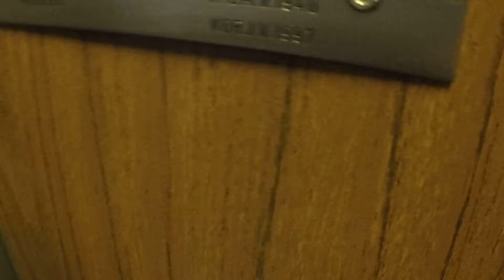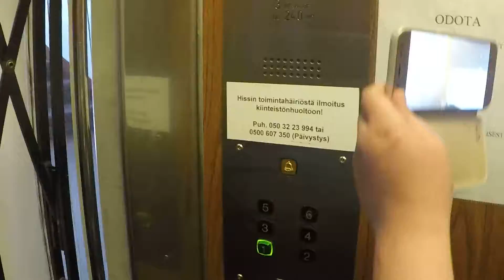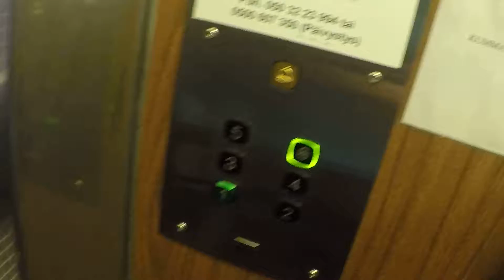Very nice! 1940 Asea (mb. Kone 1997) Kirkkokatu 19D, Kotka, Finland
Filmed with Kaakkuri86 and FinnishElevatorFilmer2005

Location: Kirkkokatu 19D, Kotka, Finland
Brand/Moderniser: Asea/Kone
Installed/Modernised: 1940/1997
Serial:H4025877
Type: Traction
Floors served: 6 (1*, 2, 3, 4, 5, 6)
Fixtures: Kone-M
Capacity: 4 persons or 325kg
Doors: Swing doors without innerdoors
Maintained by Kone
Inspected by Elspecta